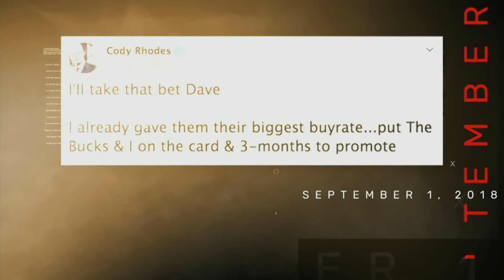WRESTLEMANIA 39 (Night 2) - Custom Promo & Official Match Card [Time]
WWE WrestleMania 39 (Night 2) - MindFrank Promo & Official Match Card (Time) [1440p]

All credits to WWE for original image content.
All credits to Skan for original audio content.